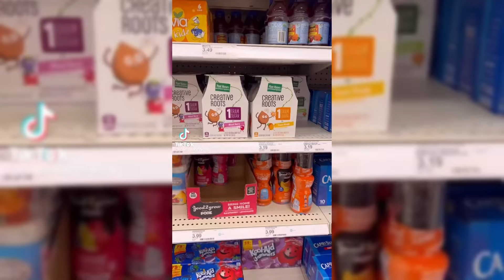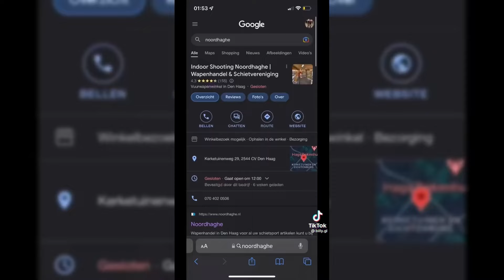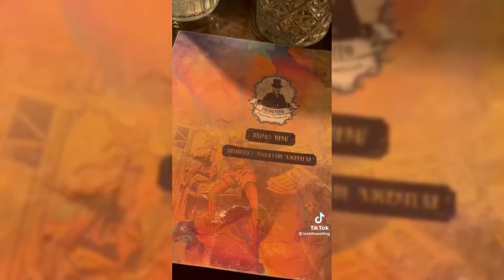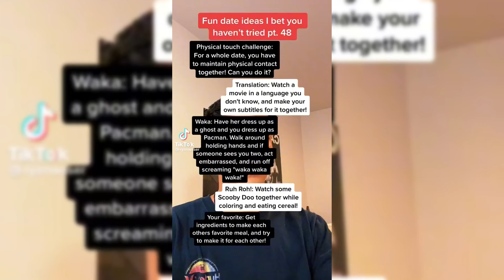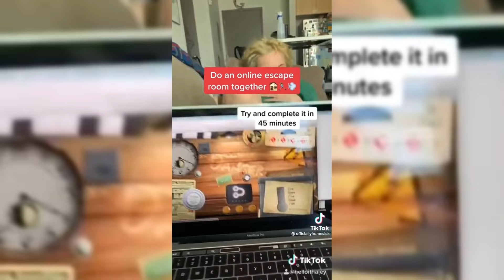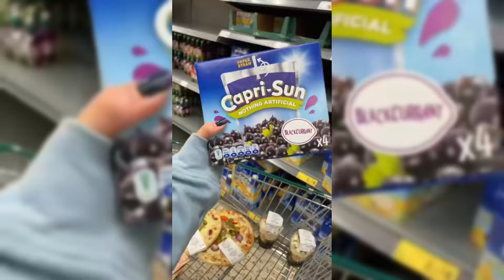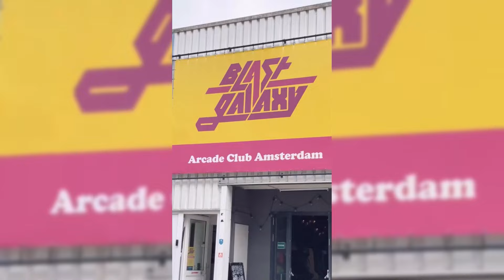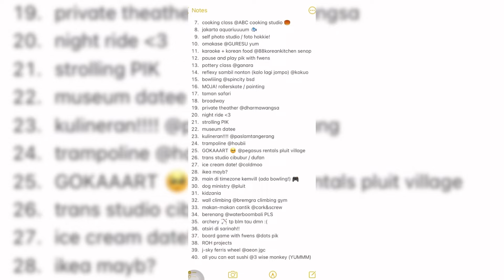Date Ideas surely will make you fall in love!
Hi, new video delivered to AMIGO's channel!
These Tiktok Date Ideas are amazing Date Ideas for Couples to reconnect! It doesn't have to be expensive! There are some cheap date ideas and some free date ideas in this tik tok compilation! Cute Couples can have a fun night out with these good date ideas!